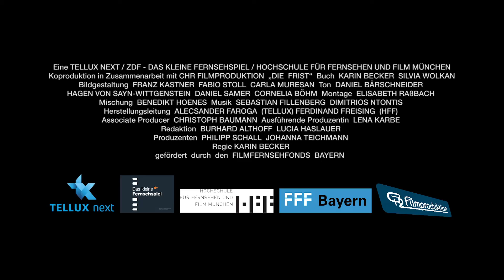DIE FRIST - PFF 2022 Trailer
Ihre Tage in Freiheit sind gezählt, der gefürchtete gelbe Brief ist da: Drei Verurteilte erfahren, dass sie schon in einer Woche ihre Haftstrafe antreten müssen. Was passiert mit der Wohnung? Wem sagen sie die Wahrheit? Von wem verabschieden sie sich? Und wer bringt sie am letzten Tag in die Anstalt?
Je näher der Antritt der Haftstrafe für die drei Verurteilten rückt, umso realer tritt das Gefängnis als Institution in ihr Leben, als Ort der erbarmungslosen Bürokratie. Gemeinsam ist den dreien das Bewusstsein: Was sie jetzt tun, tun sie zum letzten Mal.

Regie: Karin Becker
Deutschland 2018